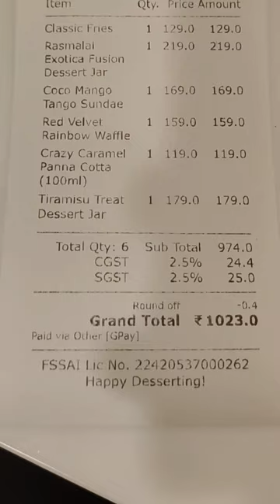💥🧁 Besant Nagar la Dessert Addiction👨‍⚕️⁉️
Shop Name : Desert Addiction
location : Besant Nagar